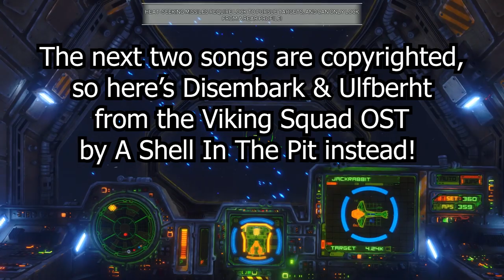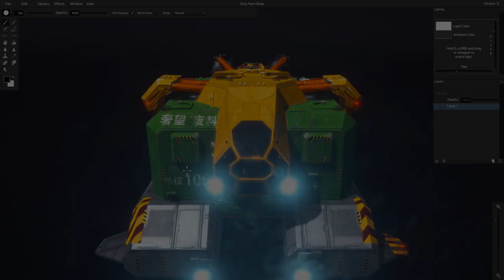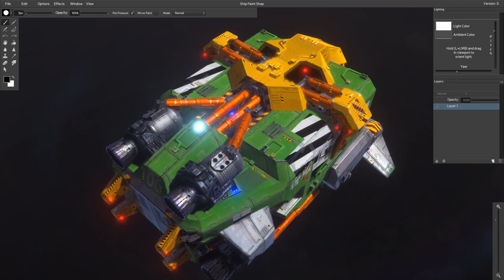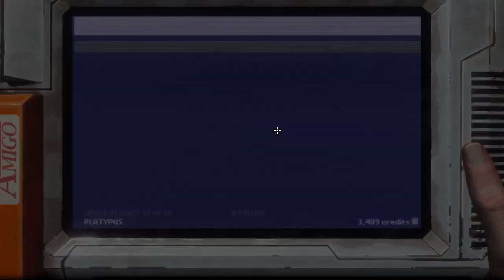Let's Play Rebel Galaxy Outlaw - PC Gameplay Part 1 - Never Trust Distress Signals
Dogfighting, Trade, and Adventure in the Dodge Sector.

Out of cash, out of luck, out on the fringe. Juno Markev has a killer to tail, a debt to pay, and more trouble headed her way. Rebel Galaxy Outlaw takes place in a greasy, blue-collar world of outlaws, truckers, cops and thieves.

Strap into a variety of spacecraft, settle a score in a filthy space-bar over a game of 8-ball, rock out to over 24 hours of music, and engage in white-knuckle dogfights.

In the Dodge Sector it’s hard to get by – and even harder to get even.